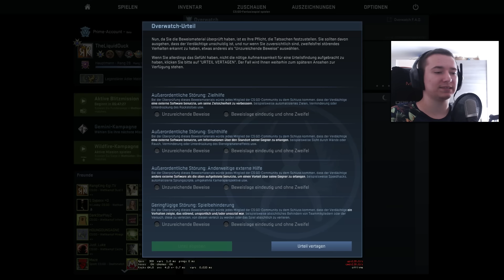LAPPEN BEIM VERKACKEN - CS:GO - Overwatch #48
Ja was soll ich noch groß sagen, hier wieder ein Prachtexemplar eines richtig verkackten Spielers.. xD

► MERCHANDISE ◄
Ihr wollt den geilsten Merch von der Ente? Das soll sogar die Ente selbst gemacht haben? Dazu noch den besten Energydrink den es gibt? Na dann hab ich hier nen ganz heißen Link für euch:

Ihr wollt mir Skins, Kisten oder Keys spenden? Benutzt doch einfach meinen Tradelink, ich freu mich über jede Spende! :D

Introsong: Pure Gold 1 - Niklas Ahlström